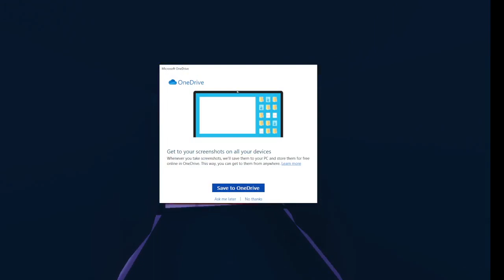I BEAT THE RB BATTLES FINAL BATTLE!!!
Took long but it was worth it